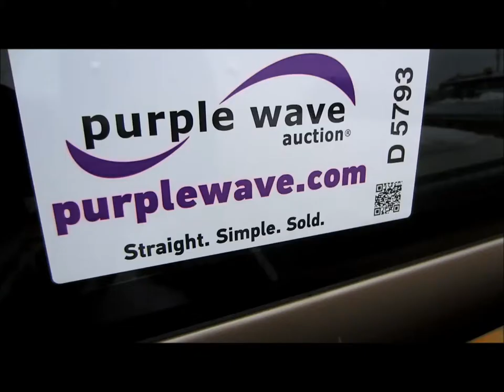2006 Chevrolet Silverado 1500 pickup truck for sale | sold at auction March 21, 2013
2006 Chevrolet Silverado 1500 pickup truck
157,601 miles on odometer
4.3L V6 OHV 12V gas engine
Automatic transmission
AC and heat
AM/FM
Manual windows and locks
Cloth seat
Vinyl floor
Driver&#039;s door and front left fender damage
Driver&#039;s door will not open all the way
1GCEC14X86Z258863